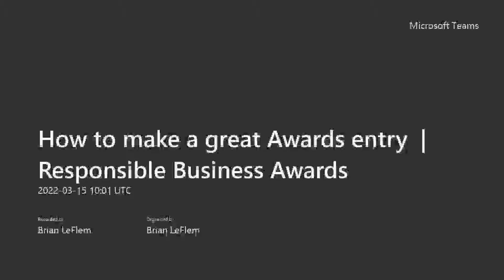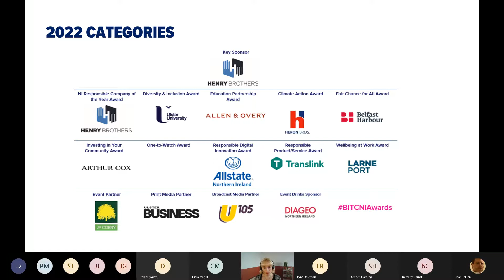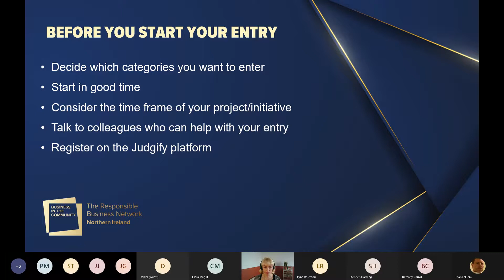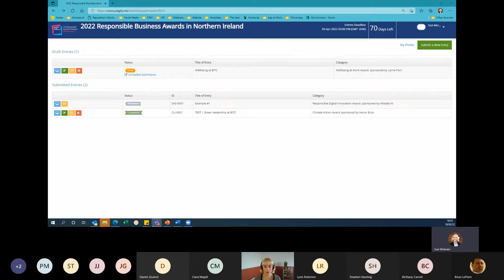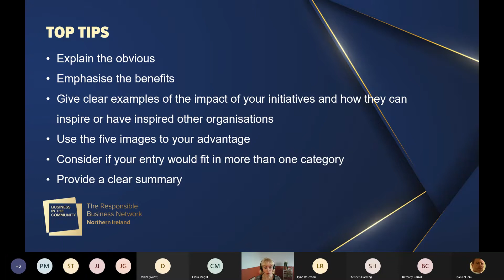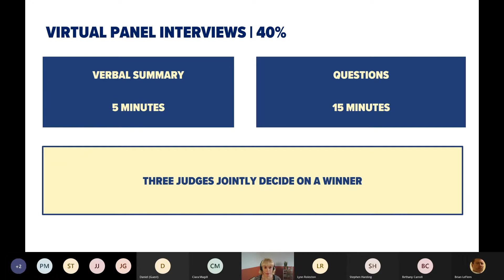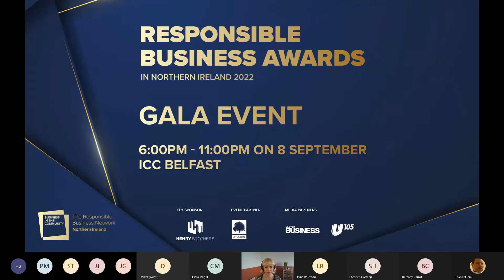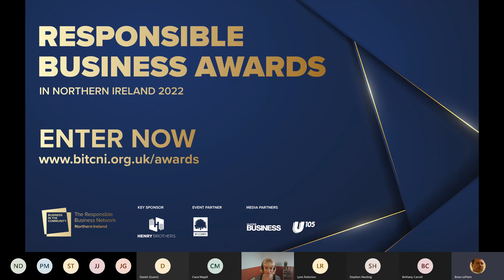Responsible Business Awards | How to make a great Awards entry webinar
Learn more about the Responsible Business Awards in Northern Ireland and how you can make a great written submission that effectively showcases why you believe your organisation should be in with a chance to win in 2022.

to find out more and enter the Awards in 2022.